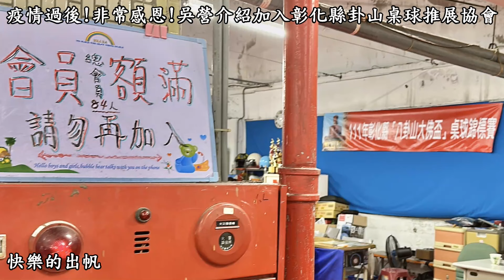快樂的出帆~20221113參加彰化南門桌球協會會內賽